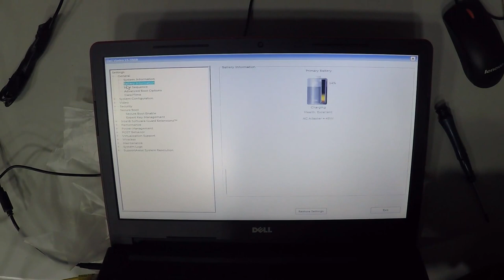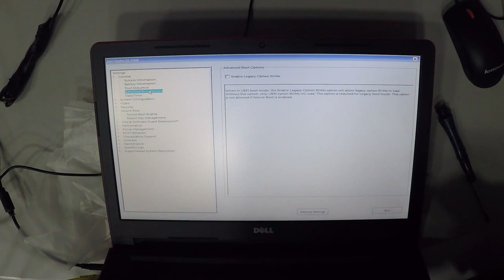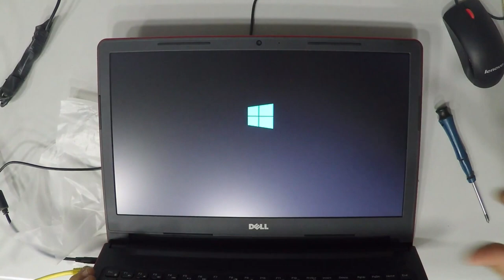Dell Inspiron 3568 Hdd To Ssd Upgrade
2- Buy E-Durable Pro Bit Driver Kit + Plastic Pry Bar
13- Buy 4G DDR3 PC3 10600 RAM
14- Buy 8G (4GX2) DDR3 PC3 10600 RAM
15- Buy 4G DDR3L PC3L 1600 RAM
16- Buy 8G (4GX2) DDR3L PC3L 1600 RAM
17- Buy 8G DDR3L PC3L 1600 RAM
18- Buy 16G (8GX2) DDR3L PC3L 1600 RAM
19- Buy 4G DDR4 PC4 2133 RAM
20- Buy 8G DDR4 PC4 2133 RAM
21- Buy 16G DDR4 PC4 2133 RAM